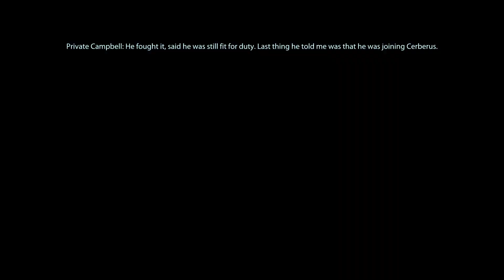It Is In My Library - Mass Effect 3 Episode 17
Discover the imminent danger from an ancient threat and battle the traitorous Saren and his deadly army to save civilization.
The fate of all life depends on your actions!

It is a series were I play the games that i have in my Steam library and haven't completed or haven't played in awhile